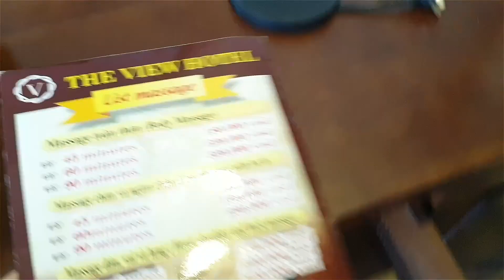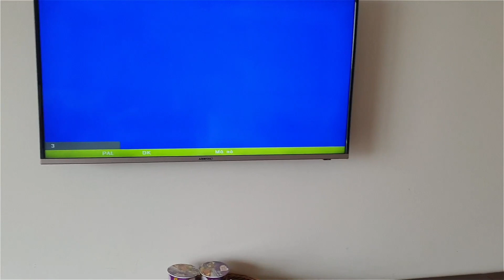Review Khách Sạn The View Sa Pa: Tầm Nhìn Hoàng Liên Sơn - 1 chuyến du lịch ở 6 khách sạn trên Sapa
Tập 6/6 - 1 chuyến du lịch ở 6 khách sạn trên Sapa
Tọa lạc tại thị xã Sa Pa, cách ga cáp treo Fansipan Legend 3,1 km, The View Sapa Hotel có quầy bar, sảnh khách chung và tầm nhìn ra vườn. Trong số các tiện nghi của khách sạn này còn có nhà hàng, lễ tân 24 giờ, dịch vụ phòng và WiFi miễn phí trong toàn bộ khuôn viên. Du khách có thể sử dụng máy fax cùng máy photocopy và máy ATM tại khách sạn.

Phòng nghỉ tại The View Sapa Hotel được trang bị khu vực ghế ngồi. Mỗi phòng đều đi kèm máy điều hòa, bàn làm việc, TV màn hình phẳng, tủ để quần áo và phòng tắm riêng. Một số căn có sân trong.

The View Sapa Hotel phục vụ bữa sáng phù hợp văn hóa Đông Tây hàng ngày.

Khách sạn có sân hiên. Khách nghỉ tại The View Sapa Hotel có thể tận hưởng các hoạt động trong và xung quanh thị trấn Sa Pa, chẳng hạn như đi xe đạp.

Các điểm tham quan nổi tiếng gần chỗ nghỉ bao gồm trung tâm thương mại Sun Plaza, Hồ Sa Pa và Quảng trường Trung tâm Sa Pa.

Âm Nhạc:
♪ Affogato (Prod. by Lukrembo)